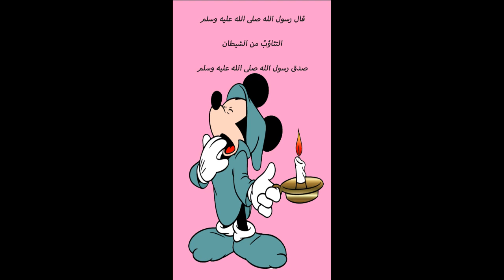التثاؤب من الشيطان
حديث من أحاديث نبى الرحمة سيدنا محمد صلى الله عليه وسلم يفيد بأن التثاؤب مضر إذا أنت تركت نفسك وعليك بمحاولة كتمه وعدم إخراج صوتا ولذلك وصفه بأنه من فعل الشيطان مرحبًا بكم في قناتنا الفريدة، حيث نقدم موسوعة قرآنية مصورة تجمع بين الجمال البصري وعمق المعنى. نسعى لتقديم تجربة تعليمية غنية للأطفال والكبار عبر سلسلة من الفيديوهات التي تشرح آيات القرآن الكريم بطريقة مبسطة ومصورة. انضموا إلينا لاكتشاف الرسائل الخالدة والقيم السامية في كتابنا العزيز.”
موسوعة قرآنية
تعليم القرآن للأطفال
تفسير القرآن المصور
آيات قرآنية مبسطة
القرآن للجميع
تعلم القرآن بسهولة
رحلة في القرآن